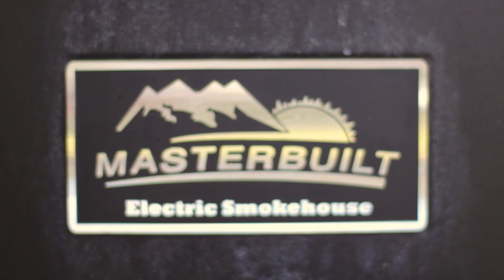Ghost Pepper Infused Honey BBQ Venison Sandwiches | CRAZYEDSBBQCOOKOFF | The Green Acre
Video submission for Crazy Ed's 2021 BBQ cookoff!

Thank you for challenging us "Living A Rouge Life" and "Granny Moreno"!

► FEATURED PRODUCTS:
○ Western Premium BBQ Products Mesquite Smoking Chips
○ ThermoPro Wireless Digital Thermometer
○ Masterbuilt 30" Digital Electric Smoker
○ Masterbuilt 30" Digital Electric Smoker Cover
○ Weber 22" Charcoal Grill
○ Weber 22" Charcoal Grill Cover
○ Kingsford Original Charcoal Briquettes
○ Cave Tools Shredder Claws
○ Chicago Cutlery 6.75" Santoku Knife

► MAIL:
The Green Acre

► CAMERA GEAR:
○ Canon EOS Rebel T4i
○ Canon EOS Rebel T3i
○ GoPro HERO3
○ Depstech Wireless Endoscope
○ Canon Portrait and Travel Two Lens Kit
○ Rode VideoMic Go On-Camera Microphone
○ Rode DeadCat
○ Joby JB01507 GorillaPod 3K Kit
○ Joby BallHead 3K
○ Neewer 72.4 inches Aluminum Camera Tripod
○ Neewer Heavy Duty Photographic Sandbag
○ Opteka X-Grip Stabilizer